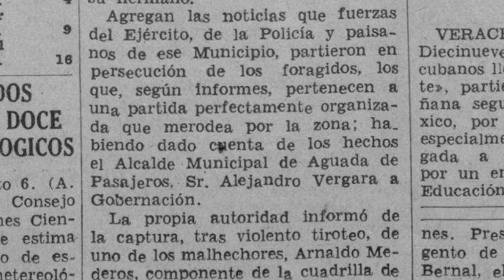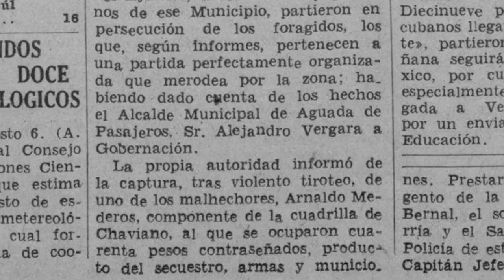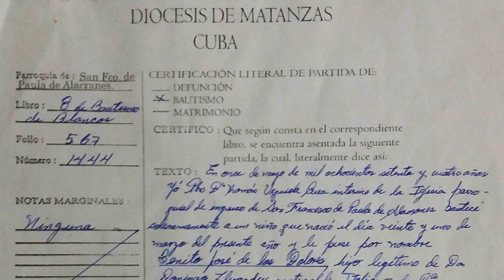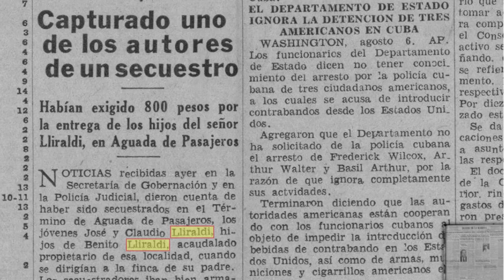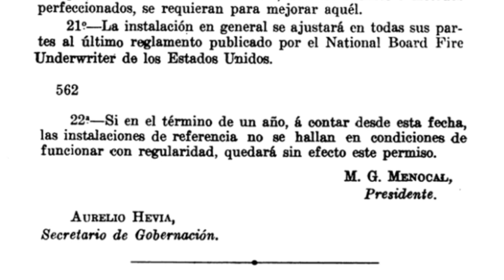Cuban Italians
In Las Villas, Cuba, in 1934, the 2 sons of Benito, a wealthy land owner in the town of Aguada, were taken hostage. Jose and Claudio Lliraldi were walking on their way to their father's ranch when they were kidnapped.
The kidnappers were well armed and demanded 30 thousand dollars in return for their release. And then they lowered their ransom to 800 dollars, which was handed over to them near Benito's ranch, and his boys were then released. When the The locals, the police, and the military became aware, and the posse went after the abductors.
It was made known to the newspaper reporters, by Alejandro Vergara, the Mayor of Aguada de Pasajeros, that these fugitives were part of a well organized crime gang that worked in the area.
A violent shootout ensued, capturing one Alejandro Mederos, who was found with weapons, ammunition, and money from the kidnapping.

Benito was my great granduncle, brother to my great grandfather Felix Lliraldi Hernandez.
Benito Jose de los Dolores Lliraldi Hernandez, was born the 21st of March 1874, in Alacranes, Matanzas, Cuba.
He was the son of Domingo Lliraldi Focha and Facunda Hernandez Mendez.
His father Domingo was an Italian immigrant to the island, and his mother was born in Cuba.
When I was growing up, my father would once in a while recount, that Domingo Lliraldi, when interacting with others, was difficult for the locals to understand, as he only spoke Italian.
There is a lot of mysteries surrounding the Lliraldi family in Cuba, The origin of the prior spelling of the name, but we have learned interesting details, in addition to the family history that was passed down.